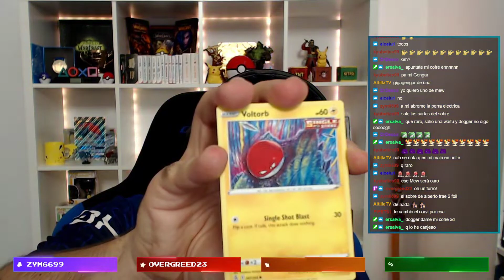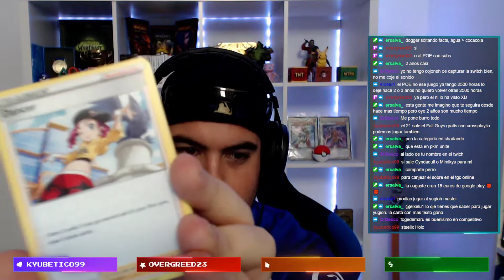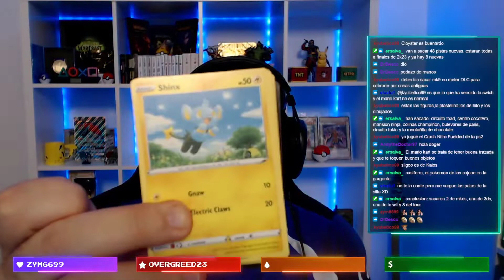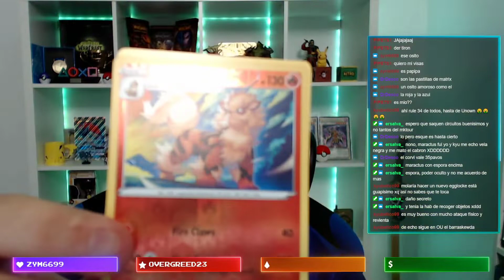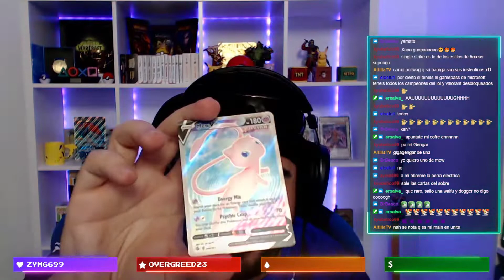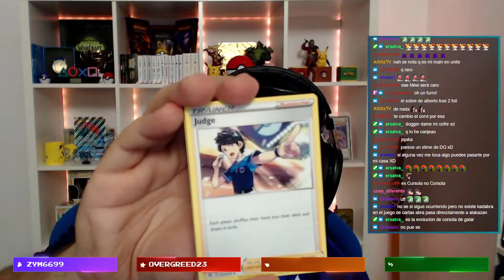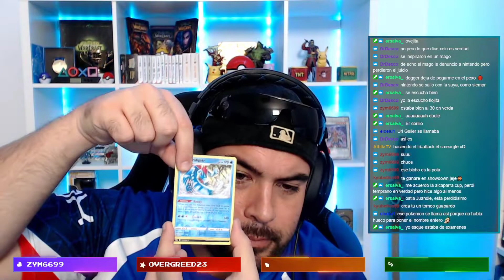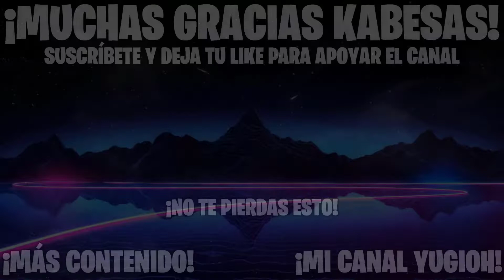📦​ ¡ABRIMOS FUSION STRIKE! 📦​ CHARLAMOS SOBRE RULE34, ANIME Y MÁS 👯‍♀️​